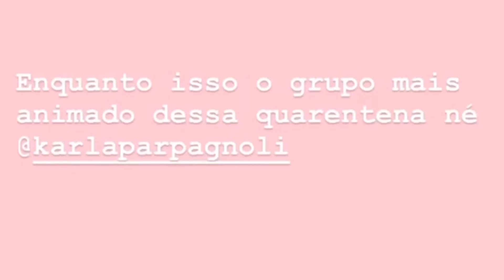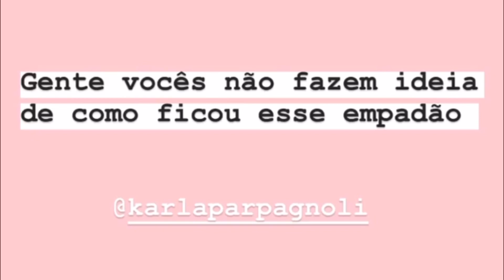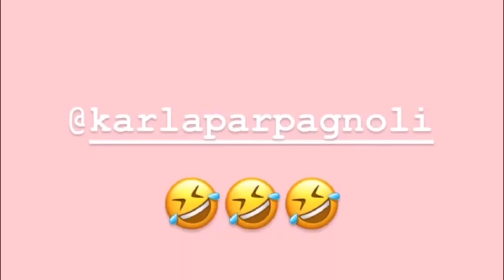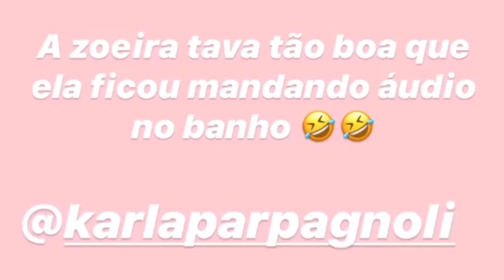TENTEI FAZER EMPADÃO PELA PRIMEIRA VEZ, SERÁ QUE DEU CERTO? DOCE DE LEITE DA TIA ZELITA | QUARENTENA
Oi amores espero que vocês estejam bem.